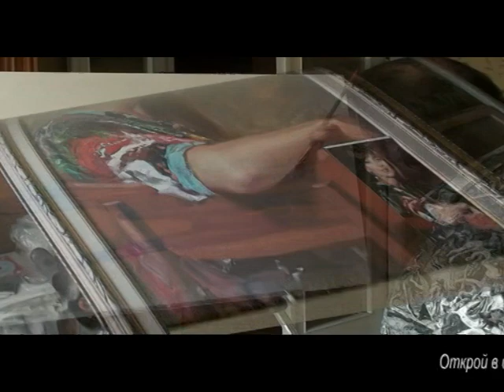Уроки живописи. И. Сахаров-Боб росс.уроки.обучение.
Обучаем живописи по всему миру Картина за 4 часа-теника алла прима. Заказывайте диски DVD и он- лайн уроки-прямое дистанционное обучение через интернет(уникально, аналогов нет) .Рисуйте
не выходя из дома.
холст,урок копии,уроки живописи,цветоведение,научится рисовать, репетитор рисунка,репетитор ИЗО,как рисовать голову,искусство.